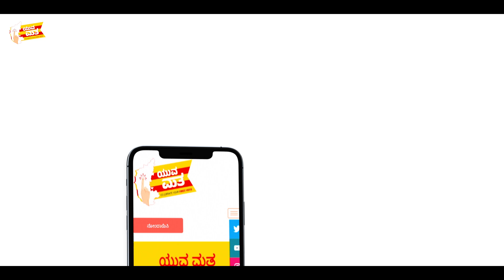Thank you KBG sir for highlighting the importance of Youth vote | Yuva Matha | First time Voters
ಯುವಕರ ಪಾಲ್ಗೊಳ್ಳುವಿಕೆ ರಾಜಕೀಯದಲ್ಲಿ ಹೇಗಿರಬೇಕು ನಮ್ಮ ಮತದ ಮಹತ್ವವೇನು? ಎನ್ನುವ ವಿಷಯಗಳ ಕುರಿತಂತೆ ಚರ್ಚೆ ಸಂವಾದದಲ್ಲಿ ನಡೆಯಿತು.